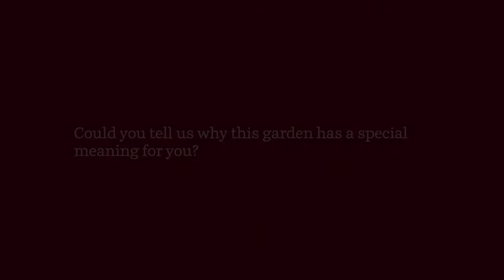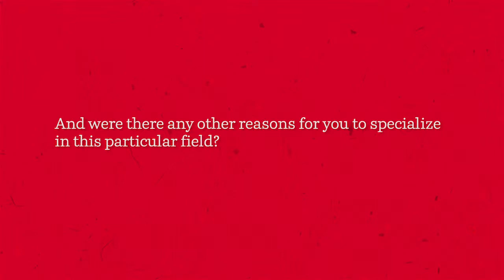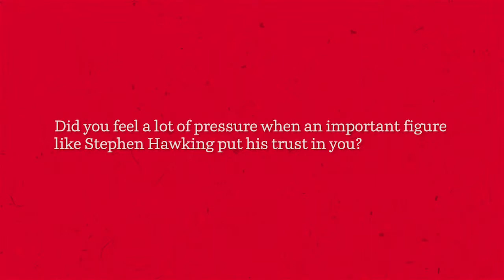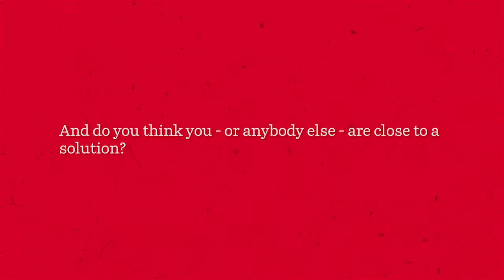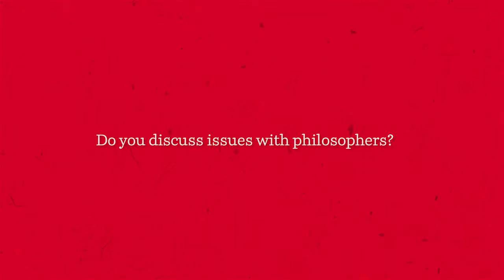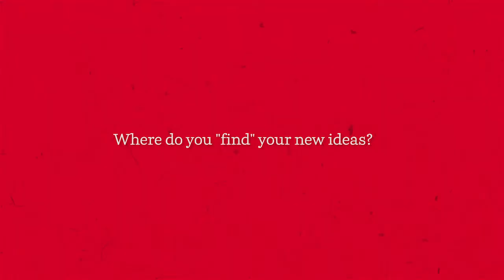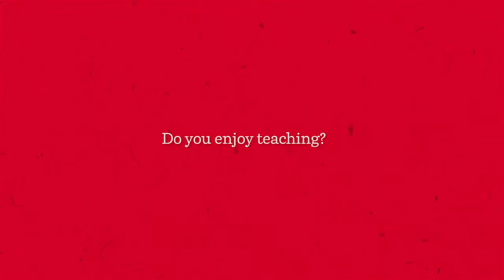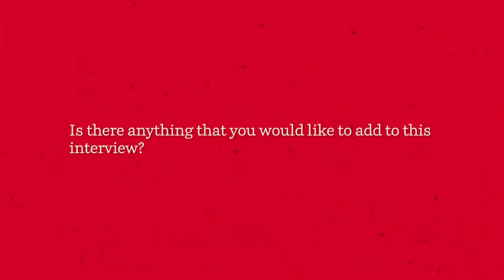Renata Kallosh - Attractor Mechanism - Extended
Renata Kallosh has made crucial contributions to a wide range of fields in theoretical physics such as quantum gravity, supersymmetry, black holes and inflation in string theory. She is one of the inventors of the attractor mechanism in black hole physics. Her work on De Sitter vacua in string theory, which is relevant for understanding the accelerated expansion of our Universe, continues to be a driving force behind many of the new developments at the interface of string theory and cosmology.
Produced by - Sensu Science
Commissioned by - University of Groningen
Director - Jesper Buijvoets
Producer - Caspar de Zeeuw
Interviewer - Nyckle Swierstra
D.o.p. - Walker Pachler
Sound Recordist - Caspar de Zeeuw
Editor - Jesper Buijvoets
Sound Design - Jesper Buijvoets
Sound Mastering - Kudo Studio
Soundtrack: Simon Wilkinson - Dark Ambient Space